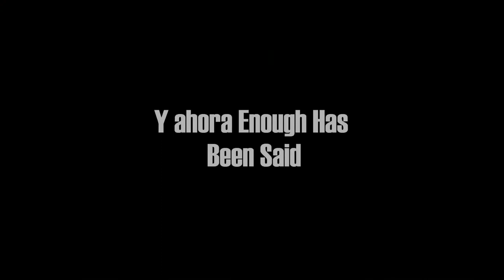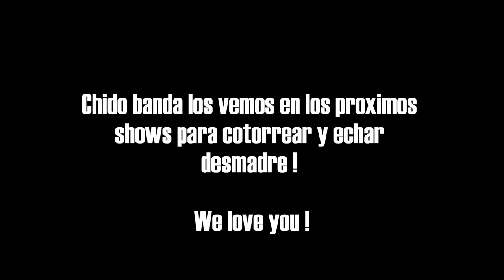Lo que ocurrio en San luis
28 de abril en el steel metal bunker con grandes amigos y buenas bandas